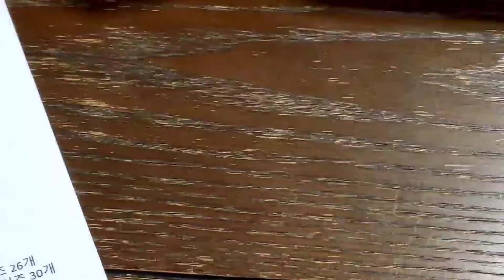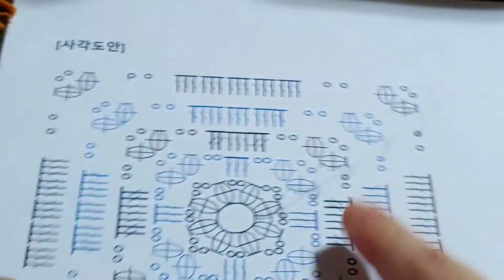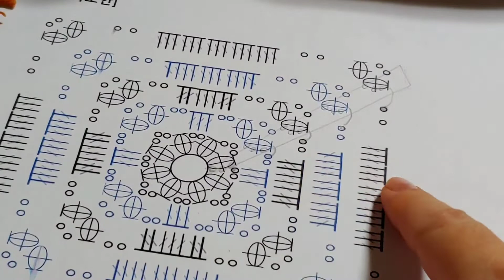[DIY패키지]밀키코튼 모티브 가디건 모티브뜨기/정사각형모티브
안녕하세요 . 루이스공방입니다.
도안구매만 가능하며  다른 실로도 작업이 가능합니다.

[패키지구매]
브랜드얀/ 도서도안/ 메이드인루이스